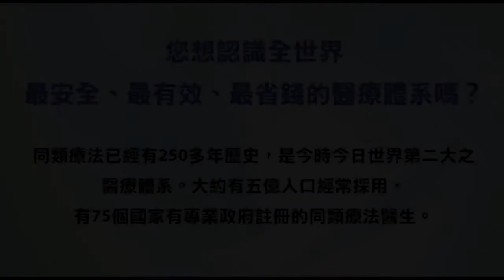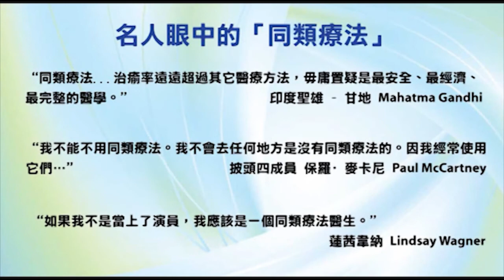香港出路〈經濟篇〉- 2008年12月31日播出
內容：金融海嘯還會更劇烈嗎？
主持：袁大明 自然療法醫生、李穎康、甘永賢
嘉賓：麥寶文（資深會計理財人）、朱冀平（香港飛碟學會幹事）